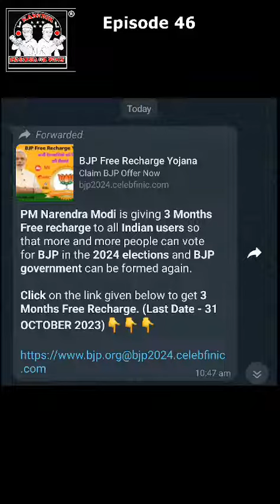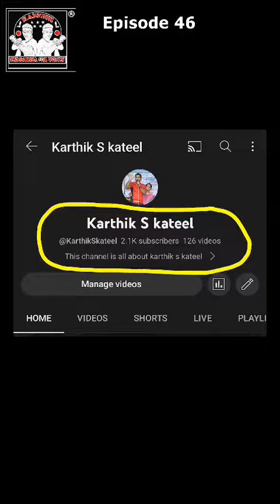ಪ್ರಧಾನಿ ನರೇಂದ್ರ ಮೋದಿಜಿ ಎಲ್ಲಾ ಬಳಕೆದಾರರಿಗೆ ಉಚಿತ ರೀಚಾರ್ಜ್ ನೀಡುತ್ತಿದ್ದಾರೆಯೇ?🤔🤔Il